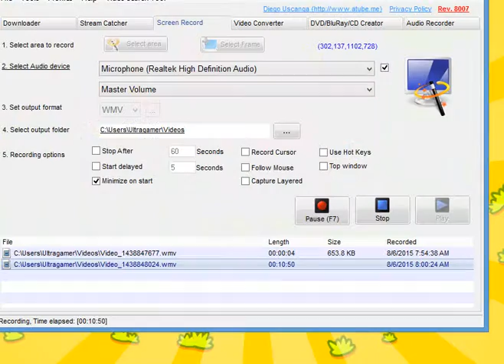Epic Frozen Solo | Wrestle Jump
I'm beginning to notice a trend...